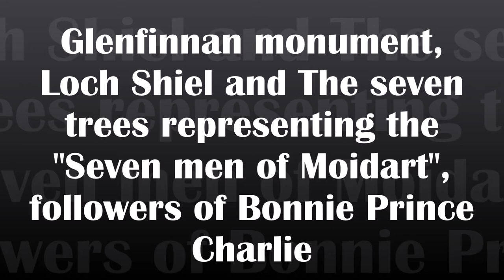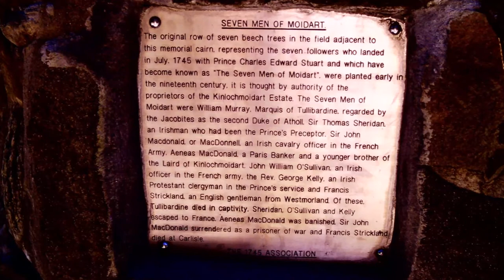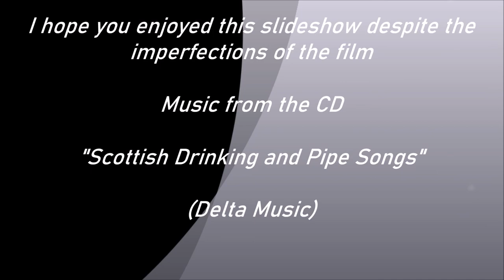Scotland's slides # 11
Since about the 1980s, I have taken many pictures of Scotland. For years, I've used slides. Today I'm busy by scanning the older slides to publish them on Youtube. This is the eleventh series that will be followed by others. Sorry for the imperfections due to glue spots on the film.

This eleventh series is of uneven quality but nevertheless contains some very pretty photos. . The slides come mainly from the west coast and include views of Glen Nevis, around Fort William, Argyll and the Isle of Mull.